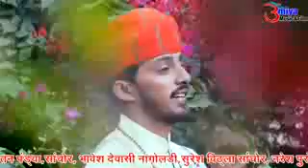No .1 status bhakti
Bakthi ka sagar